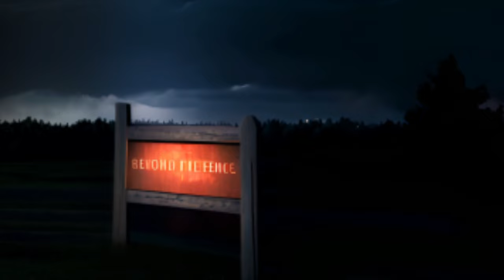Iron & Wine - Beyond The Fence (AI Generated Music Video)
"Beyond the Fence" is not just a music video; it's an experimental canvas where the evocative lyrics of Iron & Wine are whispered into the realm of artificial intelligence, transforming into visual art. This piece stands at the crossroads of music, lyrics, and AI, merging them to create a new form of artistic expression that challenges the conventions of traditional video-making. By visualizing the poetic and vivid imagery embedded in Iron and Wine's songwriting, the video offers a unique glimpse into the future of digital artistry in the music industry. It's a compelling exploration of how technology can extend the boundaries of creativity, making it a must-watch for anyone intrigued by the evolving synergy between technology and artistic expression.

This is an unofficial music video for the song "Beyond the Fence" by the band @IronandWine

Purchase Beyond the Fence Album:

Beyond the Fence Lyrics:

Two flat tires on the Model T
Two birds fightin' for a bug
Faded squares like snowy TV screens
Where your photographs were hung

Keep old Glory folded on a shelf
In a cabinet full of guns
Sell that engine block to someone else
Maybe they can make it run

How'd that calf get out beyond the fence?
How'd that hole get in your jeans?
Movie show was once but twenty cents
That mud there was once a stream

The moon is high, your nose is burnt
Your dog is gone
Your mouth is dry, the milk is turned
But Barbara's home

Hand in hand you watch the sun go down
Colored lullaby of God
Barbara wears her mother's old nightgown
Sleepin' with a nightlight on

White sheet blowin' on a short clothesline
New tree bendin' to the breeze
This clock's beautiful but can't keep time
What's that scar on both your knees?

The moon is high, your nose is burned
Your mouth is dry, the milk has turned
But Barbara's home